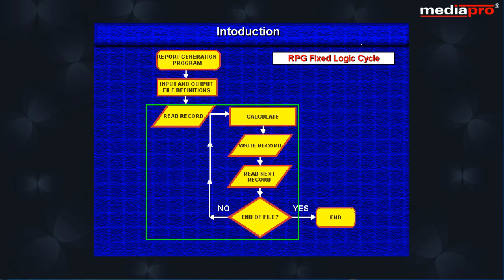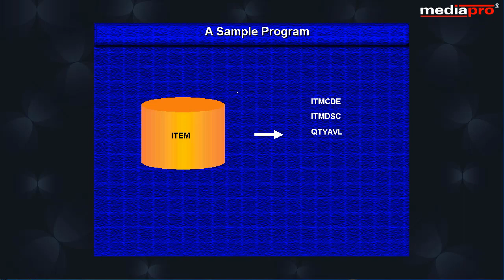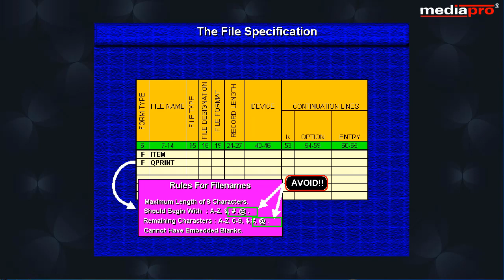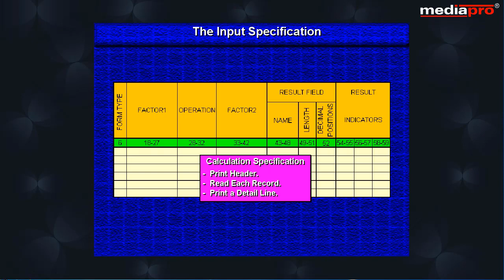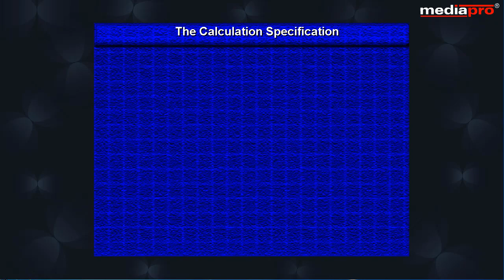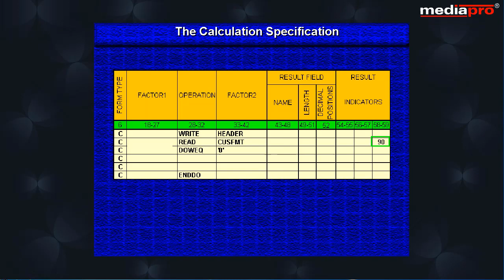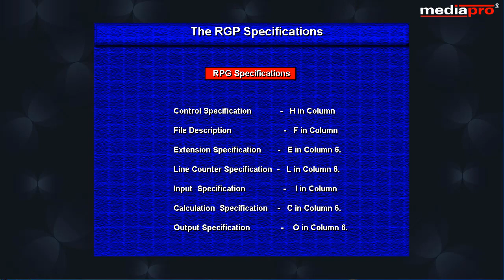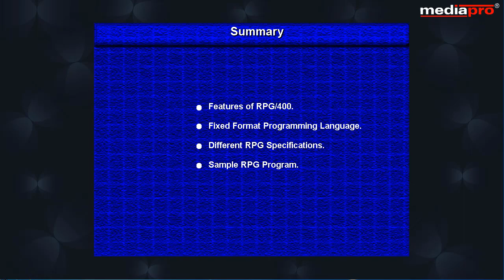Chapter 01 - Introduction to RPG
The RPG/400 course provides the learner with a comprehensive study of the language with clear examples.  It introduces the user to the basic features of RPG/400 and moves on to cover interactive programming, file handling, the use of subfiles in RPG/400, and some advanced topics such as the usage of Data Areas, Data Queues and Data Structures in RPG/400, as well as some error handling techniques.